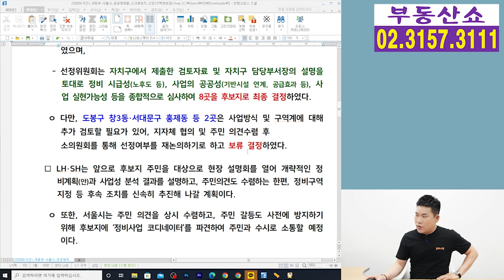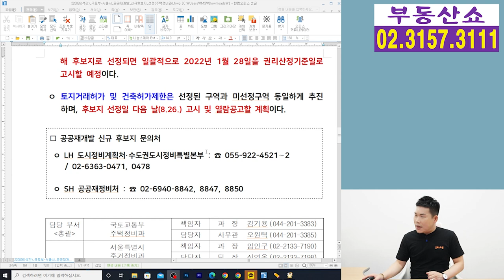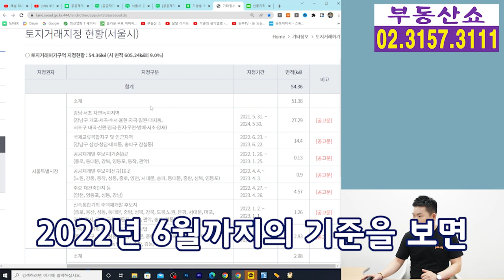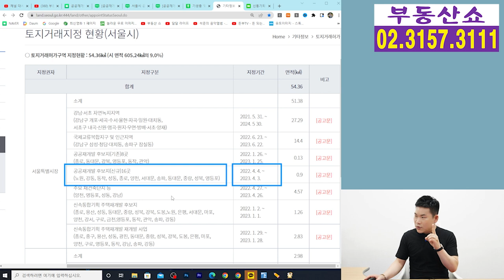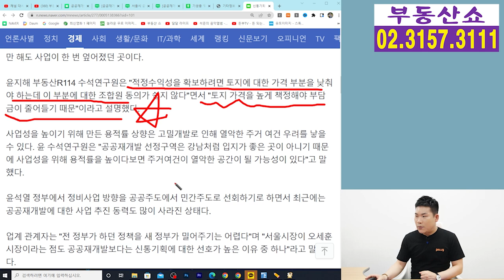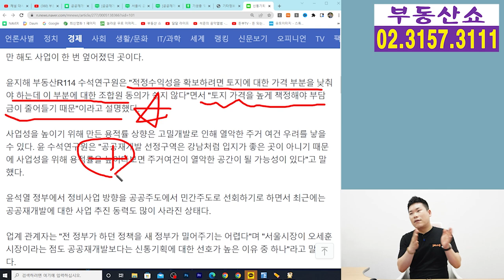공공재개발 2차 후보지 아현1구역 등 8곳 발표! 기생충 '돼지슈퍼'가 아파트로!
국토부와 서울시가
아현1구역을 포함한 공공재개발 2차 후보지
8곳을 발표했는데요, 어디가 지정이 됐고,
향 후 전망은 어떨지 알아보겠습니다.